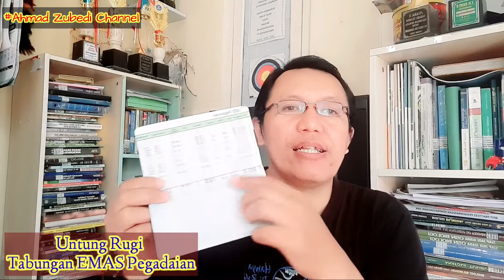UNTUNG RUGI TABUNGAN EMAS PEGADAIAN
KeuntunganKelebihannya
a. Nilai emas stabil, lebih tahan terhadap inflasi
b. Bisa menabung dengan nominal kecil (fleksibel) sekarang 10.000 juga bisa, bahkan diawal-wala tabungan emas diluncurkan 7.000 juga sudah bisa
c. Mudah dicairkan (Secara digital atau Konvensional)
d. Tidak perlu repot menyimpan emas fisik
e. Bisa digadai/untuk jaminan kredit juga bisa
f. Mudah dipantau harganya (real time)
Kerugian/ Kekurangan
a. Saldo emas tidak bisa langsung dikonversi menjadi emas batangan fisik karena harus menunggu beberapa hari di kantor cabang pegadaian
b. Permohonan pencetakan juga dibebani biaya cetak (Antam/UBS/Galeri 23) sesuai dengan daftar harga yang sudah ditentukan pihak pegadaian.
c. Dikenakan biaya 30.000 berapapun gram emas yang ada di dalam tabungan (saldo gram)
d. Harga buyback yang lebih rendah dari saat kita beli, makanya cocok untuk jangka panjang.